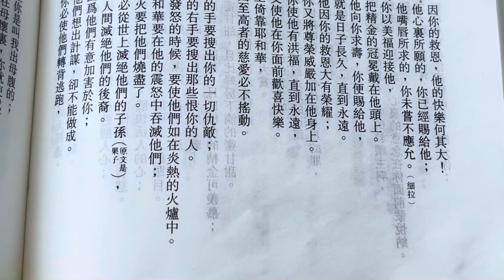牧師靈修和你詩：倚靠主經歷慈愛（詩二十一7）